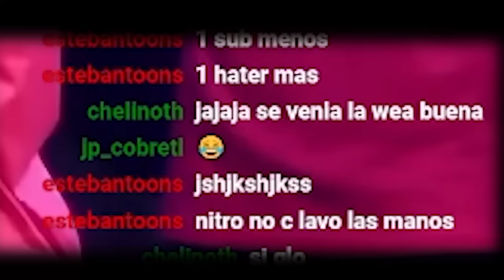REACCIONANDO CON NITRO 🇨🇱 | EL MENOR VS CEVLADÉ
¡STREAM TODOS LOS DIAS POR KICK!
21:00 HORAS CHILE ⌚🇨🇱